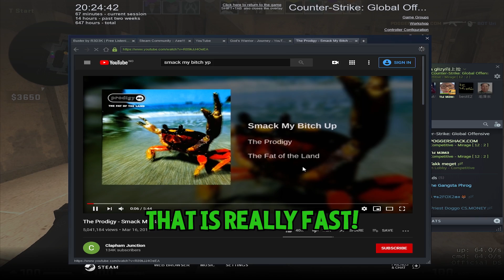THE PINNACLE OF CS:GO (CS:GO Funny Moments)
If you don't like you are noob.
Purple, you are noob.